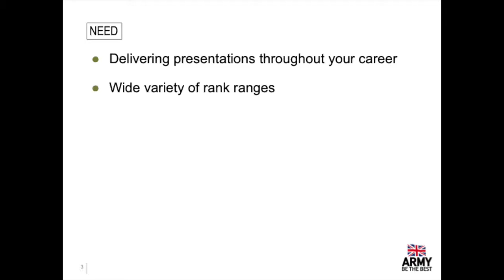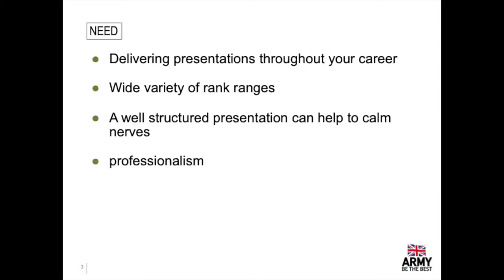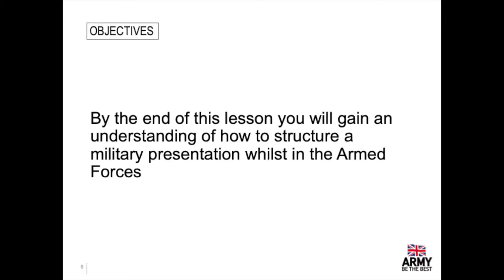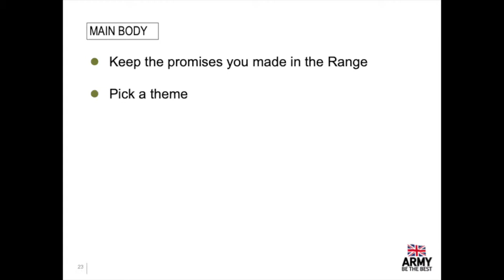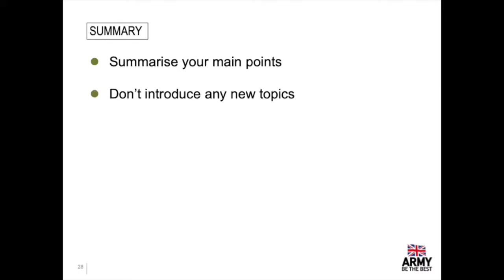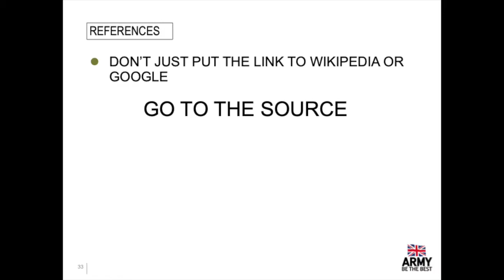How To Structure A Military Style Presentation On Powerpoint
In this video you will learn how to structure a military style presentation on powerpoint.

It will guide you through the full INTRO process, what to include and how to structure a full presentation on powerpoint.

If you have any questions please leave them in the comments section and I will get back to you as soon as I can.